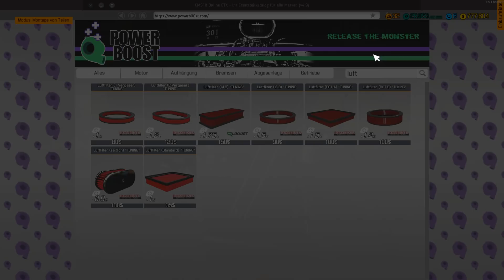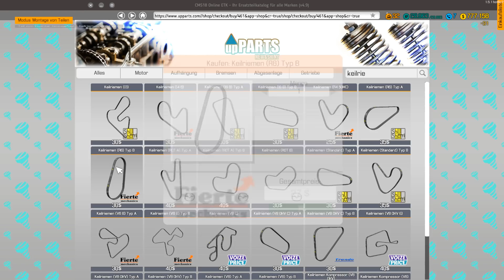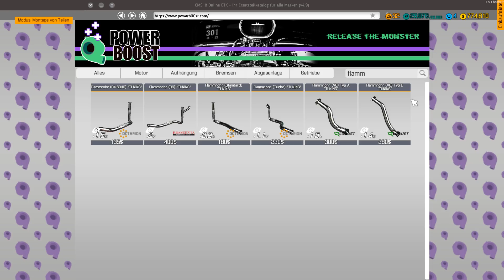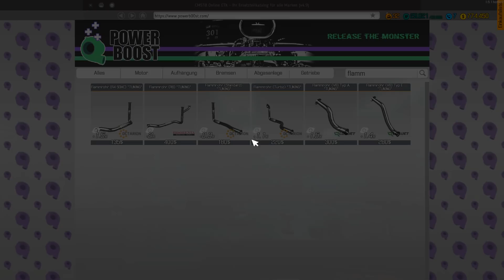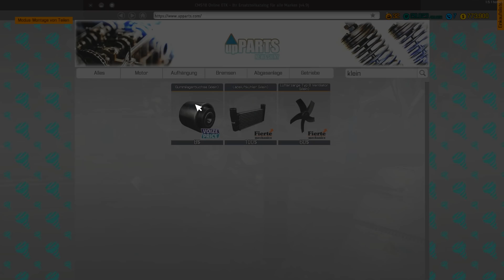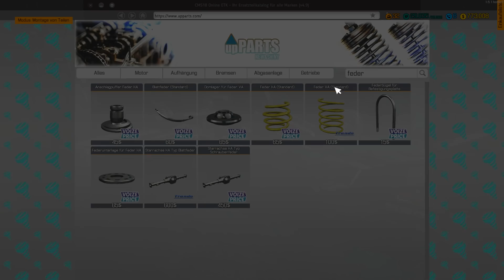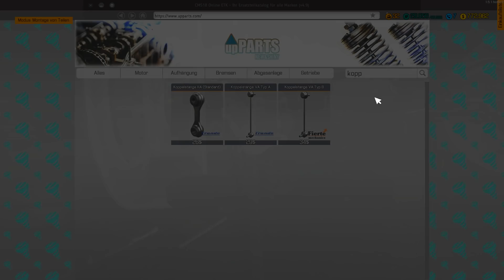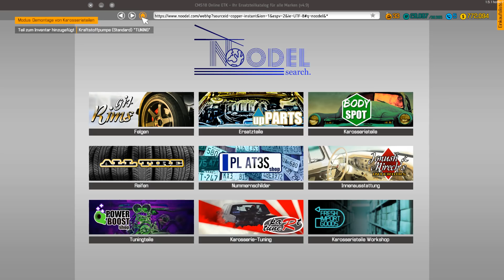Auto Werkstatt Simulator 2018 #129 - Schöner Motor - CMS18 Deutsch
Auto Werkstatt Simulator 2018 #129 - Schöner Motor

▼ Über den Auto-Werkstatt Simulator 2018 ▼

▼▼▼ Über SachsenLetsPlayer ▼▼▼

► Der Sendeplan seihe immer auf den aktuellen Stand wenn deine Lieblingsvideos kommen

▼▼▼ SachsenLetsPlayer unterstützen ▼▼▼

✗ Sonstiges ✗